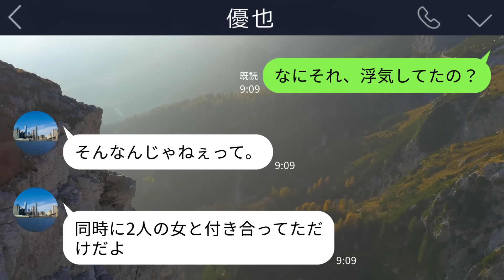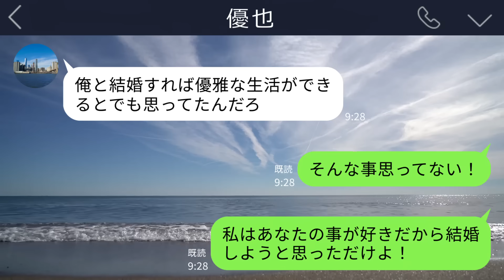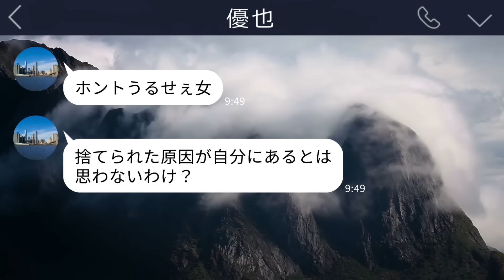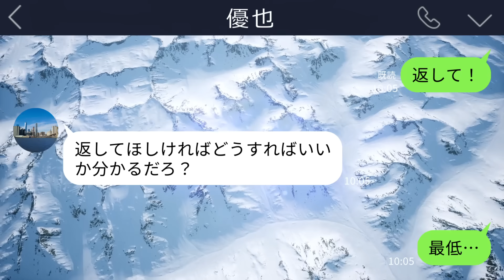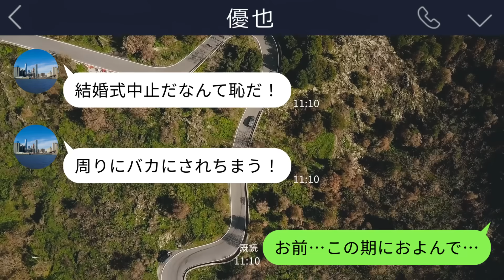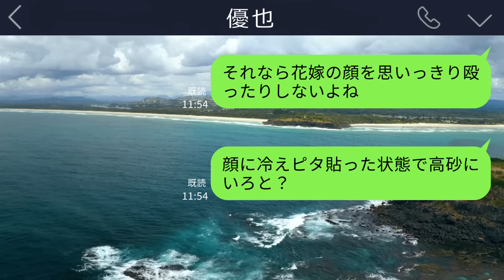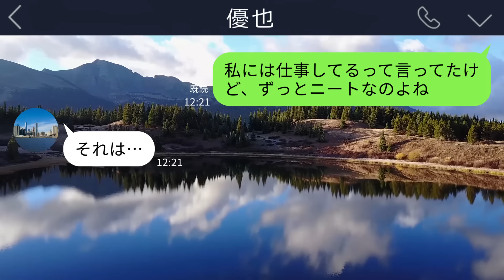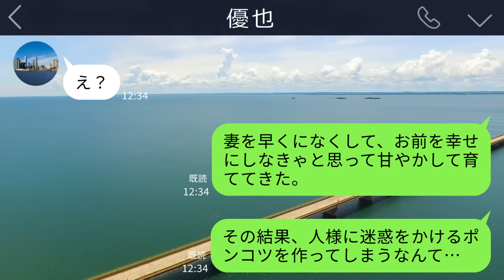【LINE】結婚式当日に慌てた様子の婚約者「なんで式場に来ないんだ！？親父がキレてるから早くきてくれ！」→婚約破棄されたからだと伝えると彼は青ざめて…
私は婚約破棄をされてしまったのですが…